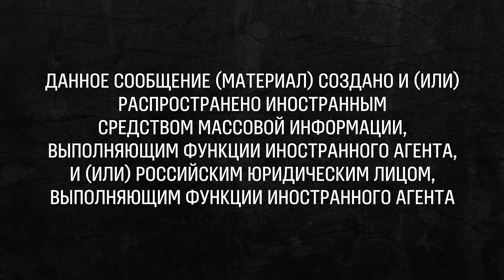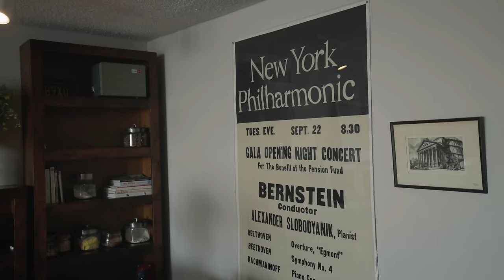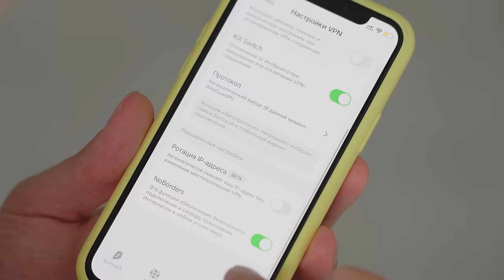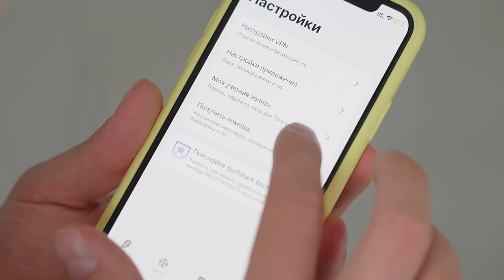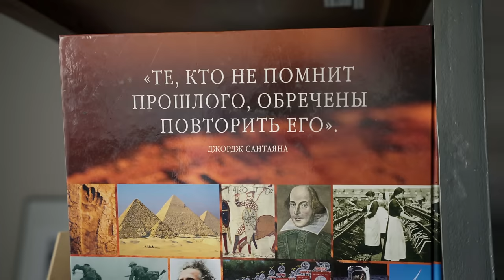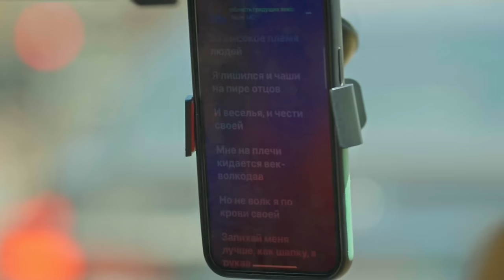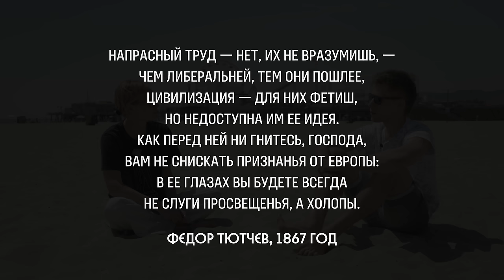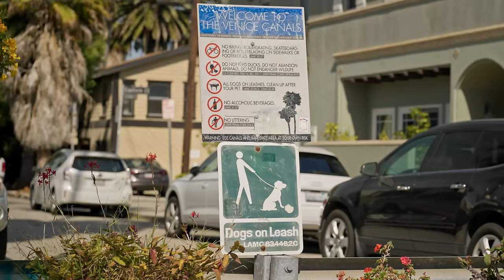Машкова – как война разделяет семьи / вДудь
0:00 Мы – в Лос-Анджелесе!
0:59 Как ты жила после 24 февраля?
4:39 Муж Машковой
8:01 «Мне пришлось заблокировать родного дядю»
11:22 Как оставаться в безопасности в интернете
12:57 Бабушка – под пропагандой
17:20 «Я хотела вырасти и стать как Светлана Сорокина»
19:55 Киев – прекрасный
23:36 Машина по цене айфона
27:31 До 8 лет Машкова жила вдали от родителей. Каково это?
30:13 Почему ты живешь в Америке?
34:01 Молчать vs говорить о войне?
40:10 Как на интервью CNN реагировали русские, американцы и украинцы?
43:33 Как в Америке относятся к русским?
47:48 Реакция на выступление отца в «Лужниках»
51:16 Тебе помогала известная фамилия?
54:18 Любить авторское кино, но сниматься в сериалах ТВЦ – зачем?
59:07 «Сирота казанская»
1:02:22 Как Машкова попала в американское кино?
1:09:11 Американское кино vs русское кино
1:11:42 Русская скрепа
1:15:36 Машкова собирается стать медсестрой. Зачем?
1:19:54 Муж Машковой играл в Homeland. Как пианист получил такую роль?
1:21:41 Как ты общалась с отцом до войны?
1:25:32 Американский дом Владимира Машкова – на воде!
1:29:42 Почему Машков поддерживает Путина?
1:33:31 «До рекламы ВТБ у отца даже карточки не было»
1:36:31 Почему ты согласилась высказаться?
1:38:26 Грустный факт про сегодняшнюю Россию
1:41:02 Твой отец верит в Путина или пошел на сделку?
1:43:20 Отец помогал тебе деньгами?
1:45:56 Когда ты заинтересовалась политикой?
1:47:40 Путина должны судить?
1:48:24 Что ты сделаешь, если судить будут и твоего отца?
1:50:34 Сергей Рахманинов – кумир
1:53:35 «Война идет сейчас в моей стране»
1:55:13 Ты допускаешь, что никогда не вернешься в Россию?
1:55:52 В чем сила?